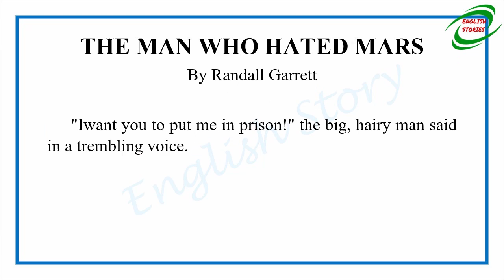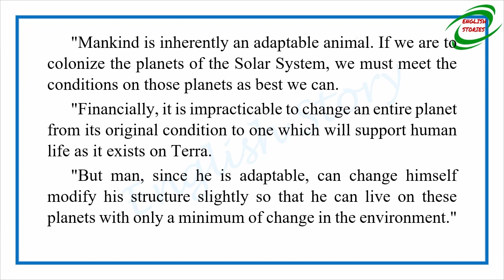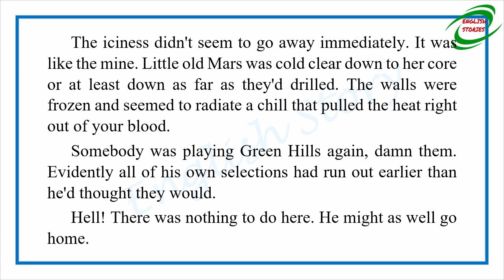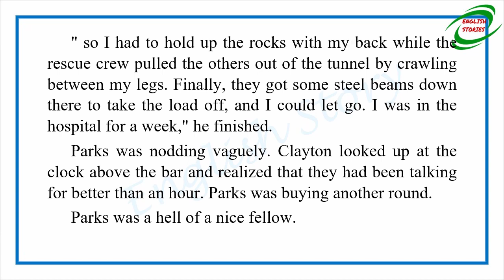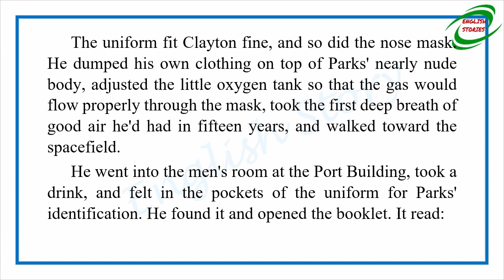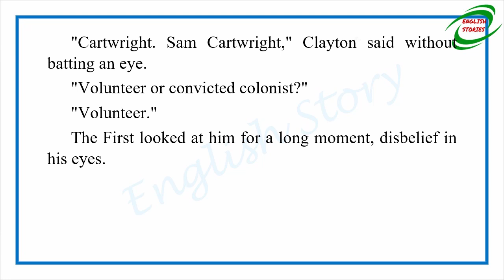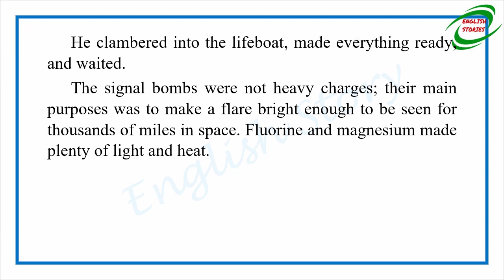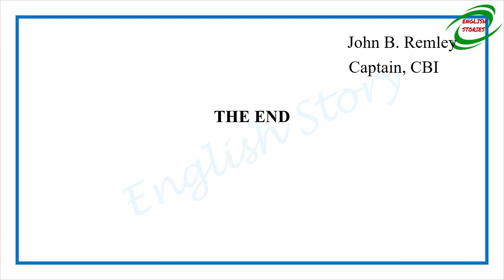Learn English Through Story - The Man Who Hated Mars by Randall Garrett